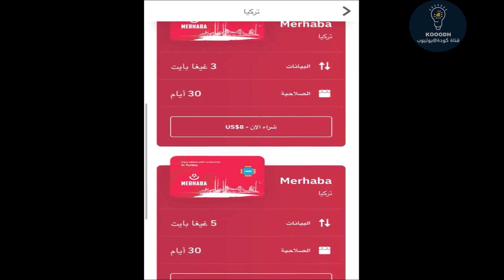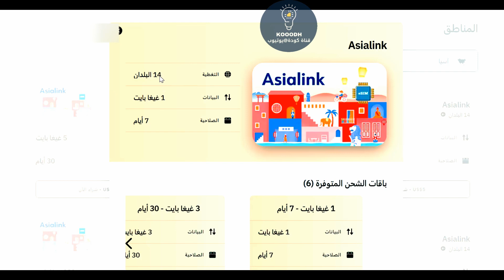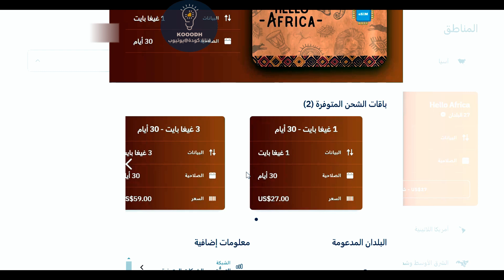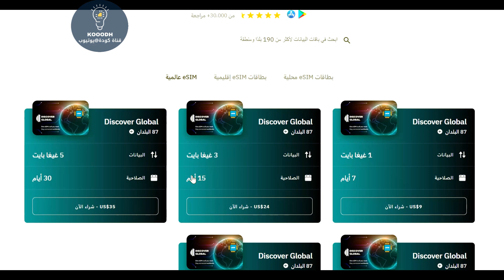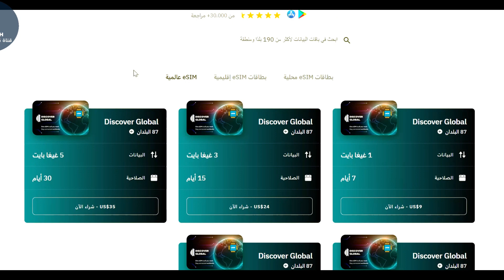شريحة بيانات من Airalo تشتغل معك في بلدان العالم وقارات مختلفة توفر عليكم تكلفة التجوال الدولي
هل سبق لك أن تلقيت فاتورة تجوال ضخمة بعد رحلة بالخارج؟ هل سبق لك أن فقدت خدمة الهاتف أو الاتصال أثناء السفر - ووجدت نفسك تبحث باستماتة عن شبكة Wi-Fi مجانية؟ هل أهدرت الوقت في البحث بقلق عن بائع بطاقات‎ SIM ‎في المطار؟ لقد مررنا أيضًا بهذه الأشياء وأنشى ‎Airalo لهذا السبب.

Airalo‎ هو أول متجر‎ eSIM ‎في العالم يحل معاناة فواتير التجوال المرتفعة من خلال منحك الوصول بطاقات ‎ eSIM(بطاقات SIM رقمية). باستخدام بطاقات eSIM‎ من‎Airalo ‎، نزِّل وثبِّت باقة بيانات رقمية من أكثر من 190 دولة/منطقة وابقَ على اتصال في أي مكانٍ في العالم بمجرد وصولك‎.
تتمثَّل مهمة‎ Airalo ‎في توفير اتصال بيانات عالمي لجميع المسافرين.
الباقة تنزل في تلفونك ومن غير شريحة وهذا افضل شي ان شريحتك ماتشيلها من التلفون
سؤال انا راح ازور عدة دول مثل المانيا والنمسا وسويسرا وباريس خلال رحلتي هل فيه شريحة وحدة اقدر استخدمها?
في باقات ع الدول والقارات تأكد من التطبيق. بدون شريحة يعني? اي بدون شريحة
أحصل على خصم 3 دولارات أمريكية على أول باقة بيانات eSIM من .Airalo استخدم الرمز { AHMED4397} عند التسجيل أو عند الخروج
بطاقات eSIM اندرويد